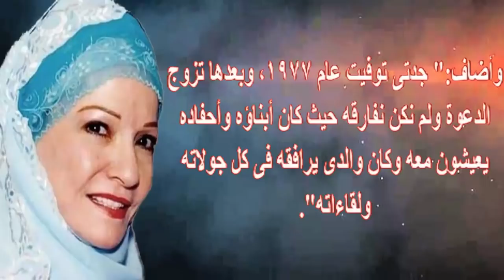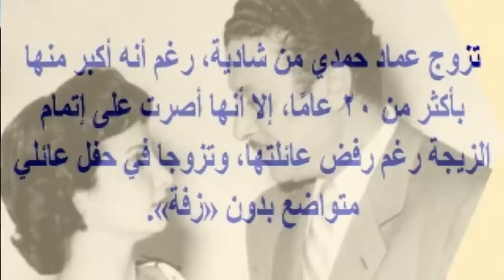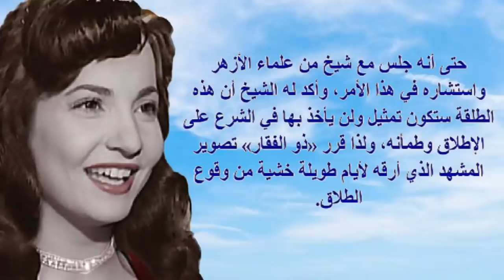بذكرى ميلادها اليوم..حـ ـفيد الشـ يخ الشعر اوى يكشف حقيقة زواجه بـ شادية وشقيقتها الفنانة وأزواجها